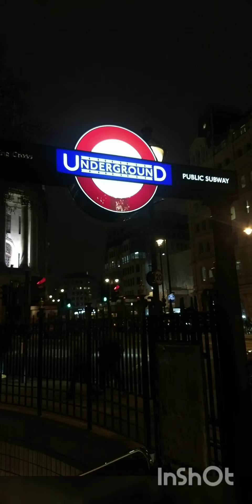London ❤️. uk ..I saw London without u